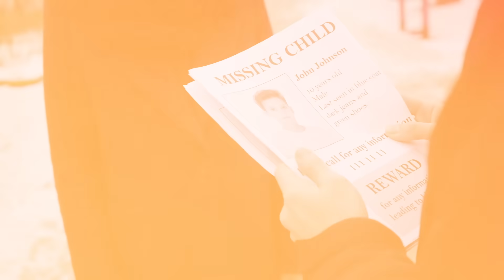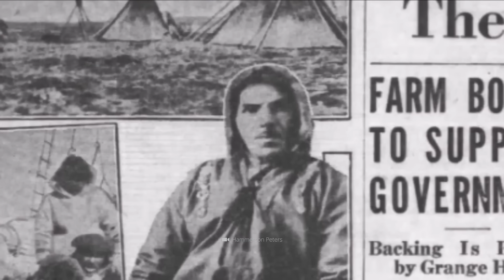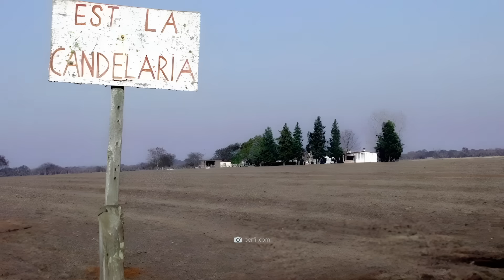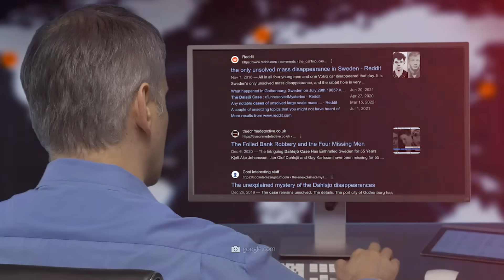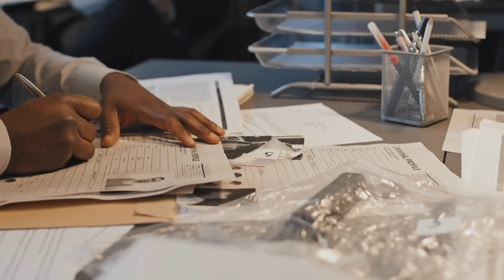5 niepokojących przypadków niewyjaśnionych masowych zaginięć!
Jak reaguje świat, gdy nie jedna, ale całe grupy ludzi znikają bez śladu? Co się stanie, gdy setki dusz nagle znikną? Te fascynujące historie o nierozwiązanych masowych zaginięciach urzekną Cię i wywołają wiele pytań. Czy za tymi zdarzeniami kryje się mroczna tajemnica? A może nawet siły nadprzyrodzone? Zagłęb się z nami w te tajemnicze sprawy i spróbuj zrozumieć niezrozumiałe!